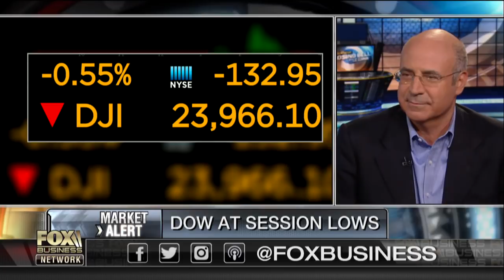Trump's Russia sanctions unparalleled in strength: Bill Browder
Hermitage Capital CEO Bill Browder on President Trump’s sanctions against Russia and how the Trump administration has helped the Ukraine.